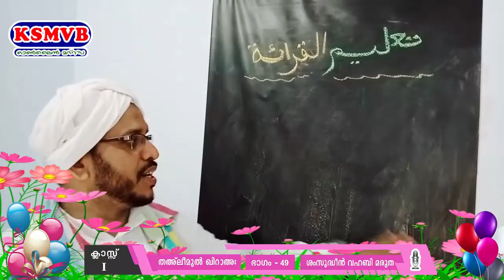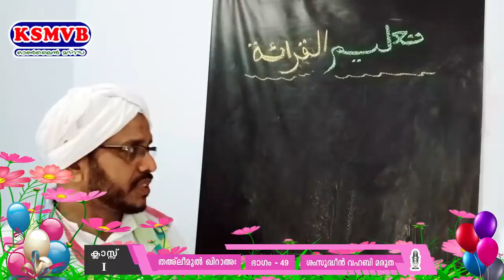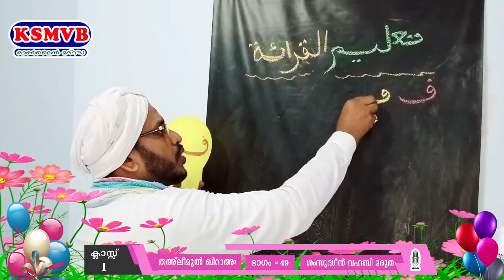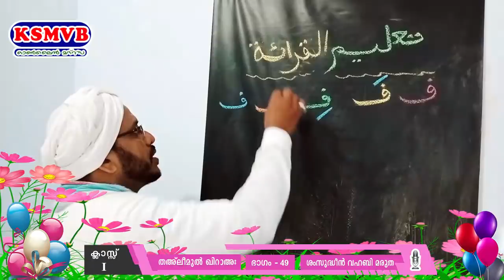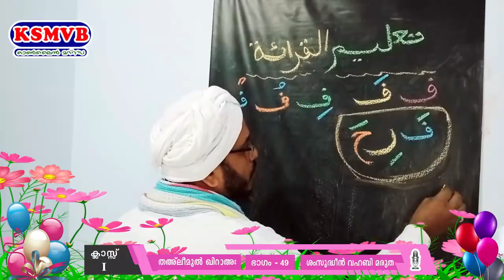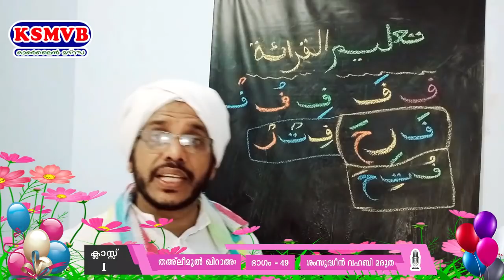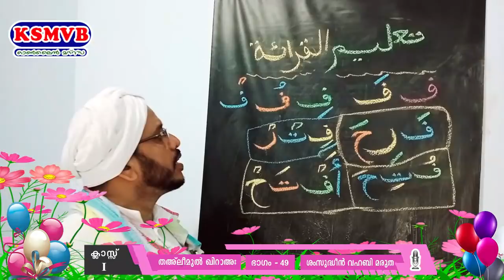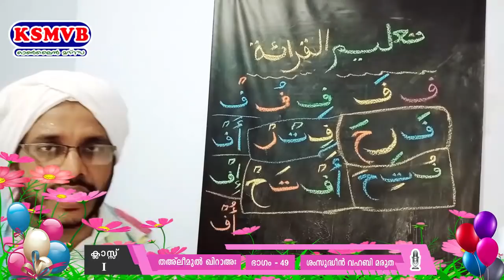സംസ്ഥാന ഓണ്‍ലൈന്‍ മദ്രസ KSMVB /STD:1/تعليم القرائة - PART :49]08-09-2021 ബുധൻ